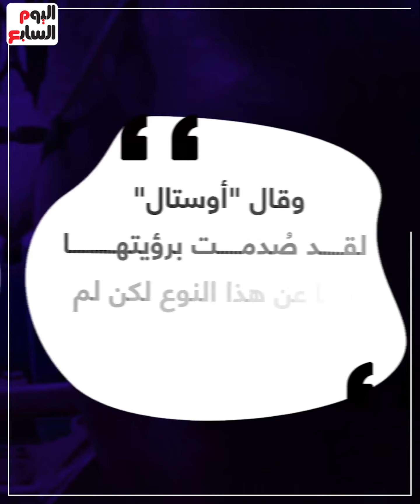تشبه كائنات ما قبل التاريخ.. اصطياد سمكة عملاقة بوزن 2 طن